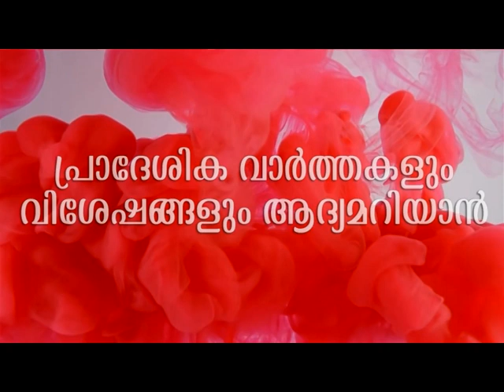റോഡ് നിർമ്മാണവുമായി ബന്ധപ്പെട്ട് ഉയർന്ന ആരോപണങ്ങൾ അടിസ്ഥാന രഹിതമെന്ന് പഞ്ചായത്ത് പ്രസിഡന്റ്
കുലുക്കല്ലൂർ പഞ്ചായത്തിലെ അഞ്ചാം വാർഡിൽ പടിഞ്ഞാറേതിൽ റോഡ്  നിർമ്മാണവുമായി ബന്ധപ്പെട്ട്  ഉയർന്ന  അഴിമതി ആരോപണങ്ങൾ അടിസ്ഥാന രഹിതമെന്ന്  പഞ്ചായത്ത് പ്രസിഡന്റും , യു.ഡി.എഫ് മെമ്പർമാരും